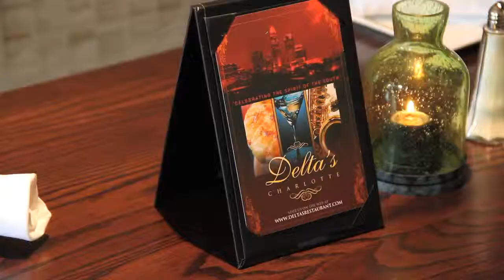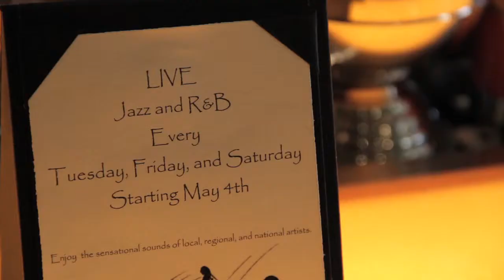Soul Food, Delta's Restaurant - Advertising Charlotte Hotel TV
Delta's restaurant combines exceptional food, a soothing ambiance, and Good Old Fashioned Southern Hospitality to create an unforgettable dining experience.
Executive Chef Willie Stafford oversees the kitchens at both locations.  Some of his popular dishes include the baby Back Ribs with home made potato salad, Pecan encrusted salmon with collard greens and Mac & Cheese, and a signature dish.
Delta's also offers live music and an amazing atmosphere after dark, with a full bar and extensive wine list.  Delta's Restaurant.  Located at 525 N Tryon, between 8th and 9th street.  Call for reservations- walk-ins welcome.  Delta's- Charlotte's newest Uptown Restaurant.